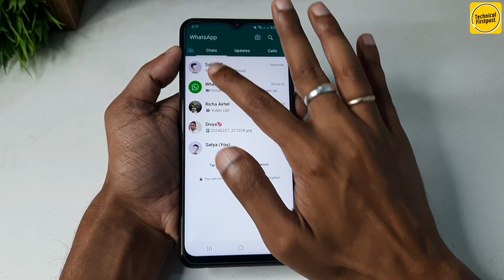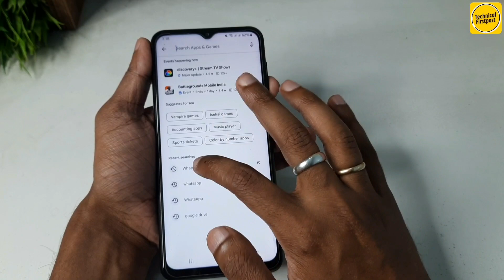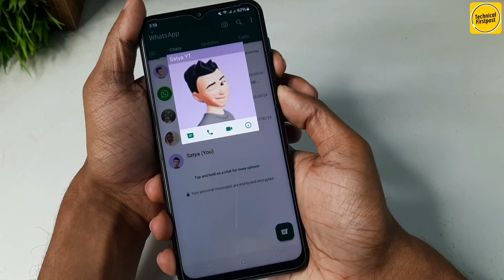How To Take Screenshot Of WhatsApp DP | WhatsApp Par DP Ka Screenshot Kaise Le New Update 2024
Hello Everyone,

🔴HASHTAGS USED:-

🔴QUERIES SOLVED:-

can't  take a screenshot due to a pp restrictions
can't  take a screenshot due to a pp restrictions whatsapp
can't  take a screenshot due to a pp restrictions whatsapp dp
whatsapp dp can't  take a screenshot due to a pp restrictions screenshot problem
whatsapp profile ka screenshot nahi ho raha hai
whatsapp dp screenshot block
this app doesn't allow screenshot
whatsapp dp screenshot lock
whatsapp par dp ka screenshot kaise le
how to take a screenshot on whatsapp profile
whatsapp profile ka screenshot kaise le
whatsapp par profile ka screen shot kaise le
whatsapp screenshot block on profile
whatsapp par screenshot nhi le pa rha kaise lu
whatsapp profile ka screenshot nhi ho rha lock hai kaise le
whatsapp screenshot lock new update
whatsapp dp screenshot block hogya hai
whatsapp screenshot block new update 2024
this app doesn't allow taking screenshot on whatsapp